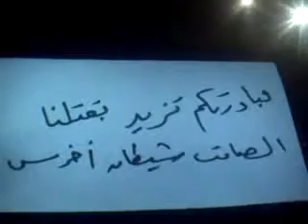شام حماة جبل شحشبو مسائيات الاحرار 30 5 2012